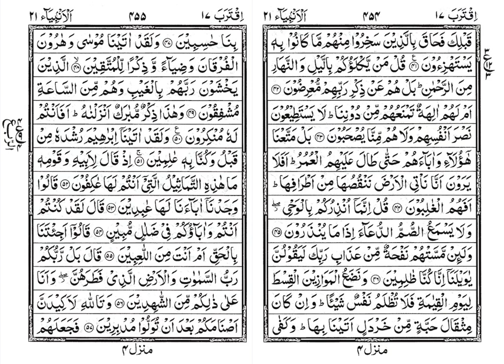Quran 0296 Suraha e Ambiya R4 - Arabic to Urdu Audio Translation & Explanation